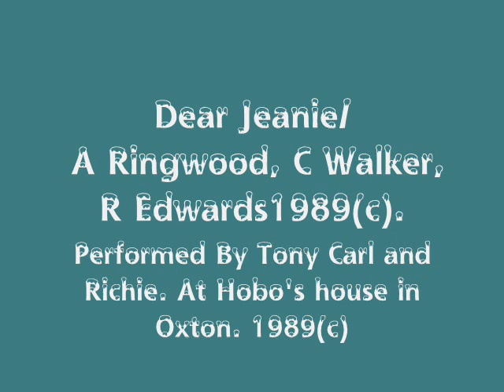Dear Jeanie video.wmv/Ringwood/Walker/ R Edwards(c)1986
From the Album " The Rise and Fall of Experimental Gardens",  available from cdbaby,napster,itunes and many more, Cheer's Richie E.x.